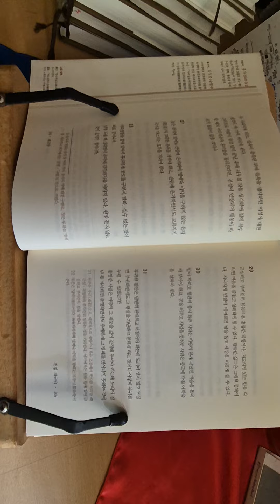아직 뭐가 좀 잘 되지 않는 것은 없습니까